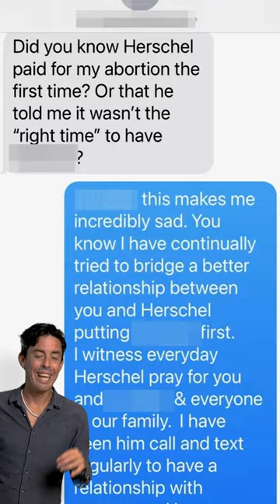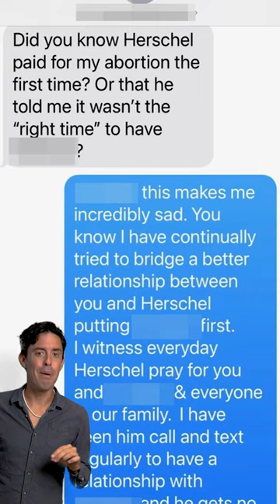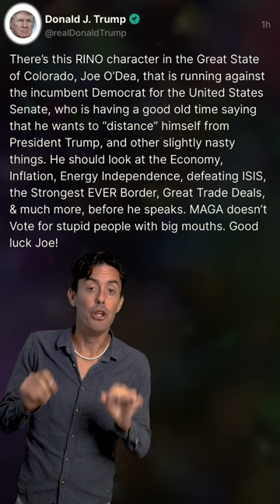The Most Dangerous, Frightening, And Promising Midterm Candidates | Not My Party with Tim Miller